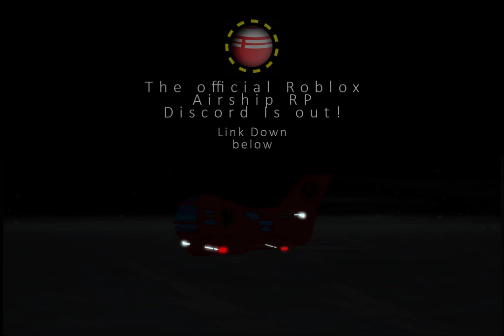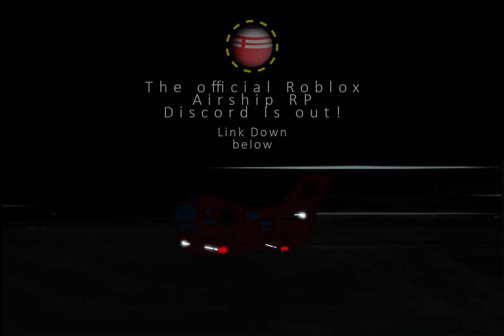Henry Stickmin Airship RP & Showcase Discord server Announcement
Make sure the read the rules before continuing!